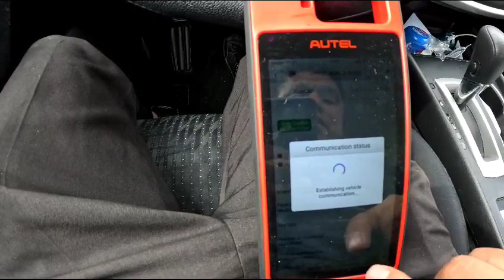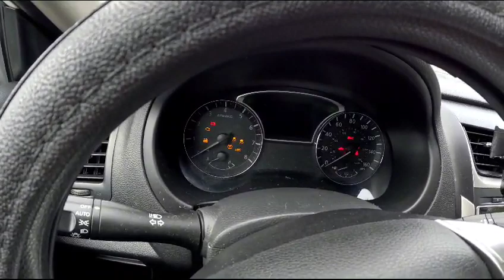KM100 Nissan altima 2016 programming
KM100 programming
Fits

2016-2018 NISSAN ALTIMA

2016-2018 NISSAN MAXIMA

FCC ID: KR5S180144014